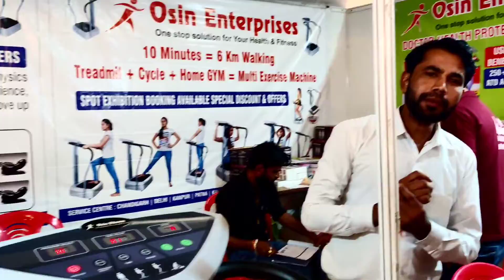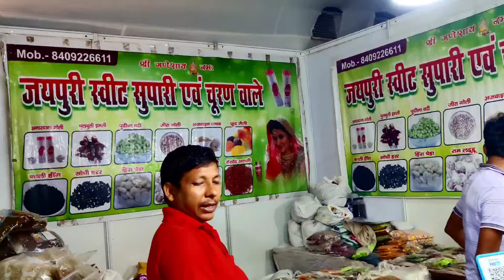# 2022 की सबसे बड़े मेला || मोराबादी मैदान रांची में लगी हुई थी || sushma vlogs ...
2022 की सबसे बड़े मेला मोराबादी मैदान रांची में लगी हुई थी || 2022 ki sabse Bade Mela Morabadi Maidan Ranchi main Lagi Hui thi || sushma vlogs .